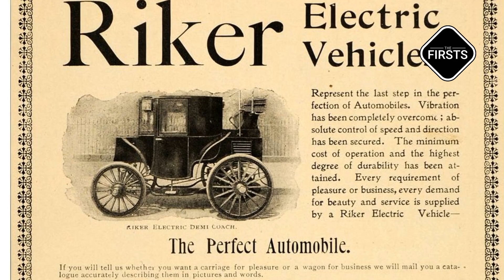The First Electric Car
Electric vehicles (EVs) may seem like a modern innovation, but their roots trace back over a century! In this episode of The Firsts, we dive into the history of electric cars, from the earliest prototypes to today’s most popular models.

Starting with early inventors like Ányos Jedlik and Robert Anderson, who pioneered electric motors and carriages, and continuing to early companies like Riker Electric and Baker Motor Vehicle Company, we uncover how electric vehicles gained and lost popularity in the 19th and early 20th centuries. By the 1960s and 70s, environmental concerns led to renewed interest, with concepts like American Motors’ Amitron leading the way.

Then came the turning point: in 2008, Tesla's Roadster brought electric cars back to the spotlight with its impressive range. Tesla's popular models, including the Model S, Model 3, Model X, and Model Y, helped cement EVs in the automotive landscape. Other major brands followed – Nissan launched the Leaf, Audi introduced the e-tron, and Porsche brought us the high-performance Taycan. Meanwhile, Ford unveiled the F-150 Lightning, making electric power accessible to truck enthusiasts, and Rivian debuted the R1T and R1S for off-road and adventure fans.

Today, the market is thriving with a diverse lineup of electric vehicles: Mercedes-Benz EQ series (EQS), Toyota bZ4X, Renault Zoe, BYD models like Tang and Han, and Skywell. Brands like MG with the MG ZS EV and Citroën with the ë-C4 are offering affordable EV options, making electric cars accessible to more drivers.

Join us on this journey through electric car history, and discover how EVs have evolved into the advanced vehicles we see on the roads today!